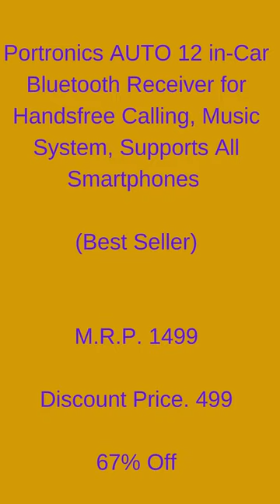Portronics AUTO 12 in Car Bluetooth Receiver for Handsfree Calling, Music System, Supports All Smart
Simply connect your Android /iPhone/Windows smartphone with the Auto 12, and connect the Auto 12 to your car stereo via the 3.5mm Aux cable.

Portronics AUTO 12 in-Car Bluetooth Receiver for Handsfree Calling, Music System, Supports All Smartphones

(Best Seller)

M.R.P. 1499

For more offers join my TELEGRAM CHANNEL